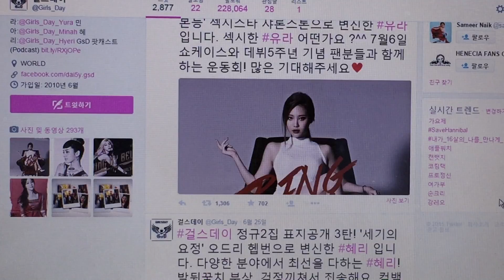(Read twitter in Korean ,đọc Twitter) - Listen & Repeat!! 0626 by seemile.com "seemile APP"